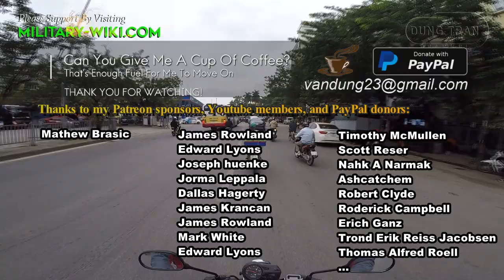J-20 vs F-22: Could China's Fighter Destroy US Stealth Fighter?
J-20 Mighty Dragon, China's first stealth fighter, one of three fifth generation fighters in the world. Experts assess that the J-20 has many similarities with the first US stealth fighter F-22.